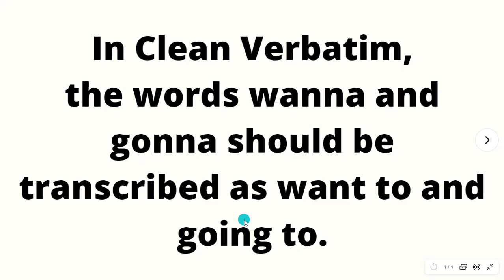In Clean Verbatim, the words wanna and gonna should be transcribed as want to and going to.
Is the below statement True or False? Type True or False in the box below.